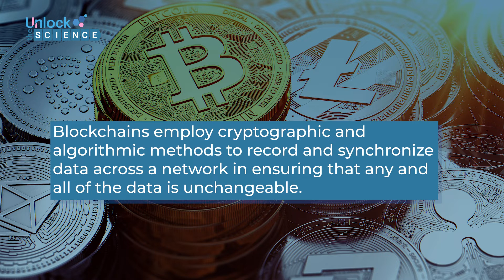Teaser Video: Ep.42 RISING OF CRYPTOCURRENCIES & DIGITAL ASSETS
A cryptocurrency is a series of code, which consists of letters and numbers, created by mining in computer networks that is managed through a digital ledger known as blockchain. Blockchains are the technology that created Bitcoins, and Bitcoins are currently the most popular cryptocurrency globally and in Thailand. Cryptocurrencies are a type of digital tokens, and can be used as a medium of exchange, meaning they can be used to buy products and services in the virtual world. But it cannot be used as fiat currency, or the banknotes and coins we use in our daily life, yet. As of April 2022, CoinMarketCap.com, a website that tracks global trading of crypto assets, showed that the market capitalization of all cryptocurrencies has exceeded two trillion U.S. dollars. This is a growth from less than one trillion dollars just a few years ago. In Thailand, cryptocurrencies started to attract investors in large amount in 2017. In the following year of 2018, Thailand enacted a law to regulate businesses of digital assets in the country. In the period of five years until 2022, the number of accounts registered in digital assets market in Thailand has soared over 13-fold from fewer than 200,000 accounts to the current 2.7 million accounts. Discussing issues of cryptocurrencies and digital assets in this episode are Asst. Prof. Dr. Voraprapa Nakavachara of Faculty of Economics, Chulalongkorn University, and Jomkwan Kongsakul, assistant secretary-general of Thailand’s Securities and Exchange Commission.